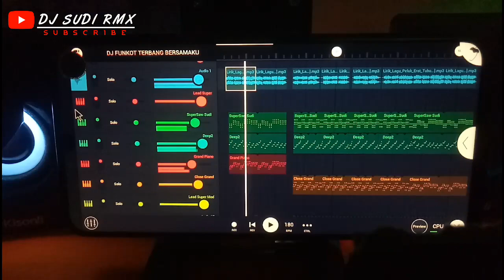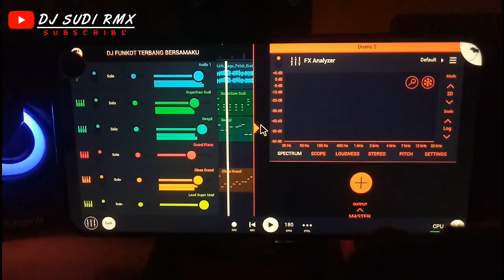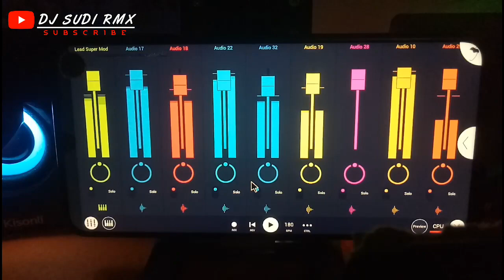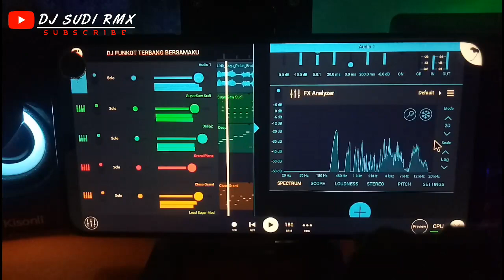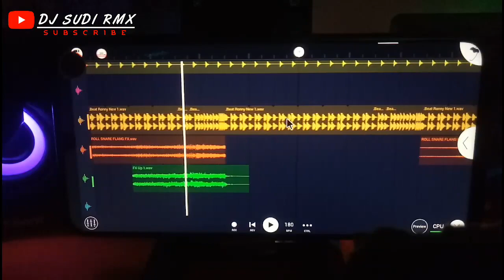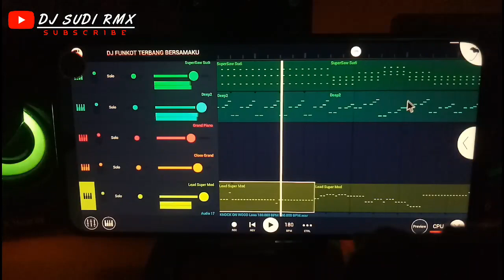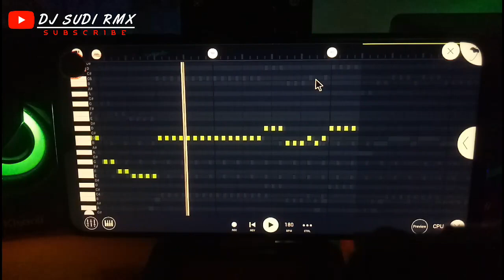DJ TERBANG BERSAMAKU ( FEMALE ) FUNKOT - DJ SUDI RMX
DJ from BALI
Judul : Terbang Bersamaku
Artis : Kangen Band
Remix by : DJ SUDI RMX